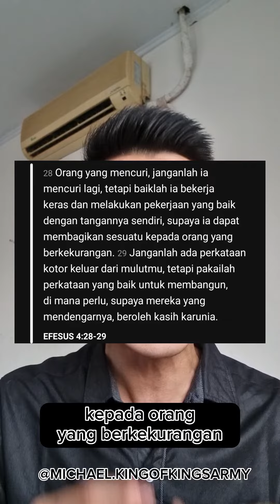MANUSIA BARU DI DALAM KRISTUS 👑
Orang yang mencuri, janganlah ia mencuri lagi, tetapi baiklah ia bekerja keras dan melakukan pekerjaan yang baik dengan tangannya sendiri, supaya ia dapat membagikan sesuatu kepada orang yang berkekurangan. Janganlah ada perkataan kotor keluar dari mulutmu, tetapi pakailah perkataan yang baik untuk membangun, di mana perlu, supaya mereka yang mendengarnya, beroleh kasih karunia. Dan janganlah kamu mendukakan Roh Kudus Allah, yang telah memeteraikan kamu menjelang hari penyelamatan. Segala kepahitan, kegeraman, kemarahan, pertikaian dan fitnah hendaklah dibuang dari antara kamu, demikian pula segala kejahatan. Tetapi hendaklah kamu ramah seorang terhadap yang lain, penuh kasih mesra dan saling mengampuni, sebagaimana Allah di dalam Kristus telah mengampuni kamu.
Efesus 4:28‭-‬32

Bapa, Yesus dan Roh Kudus mengasihimu ❤️